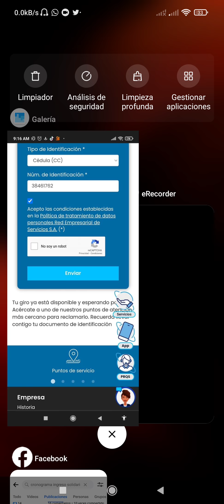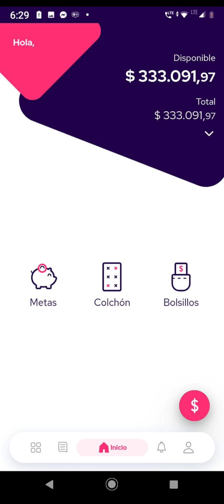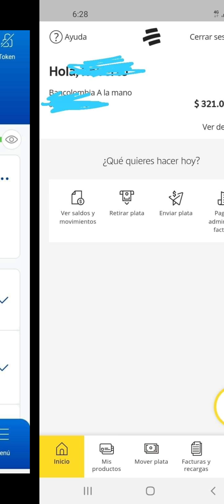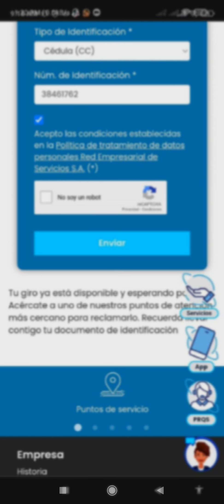Ingreso Solidario DAVIPLATA y Movii demás bancos no Bancarizados cronogramas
¿Pago por adelantado de enero y febrero en diciembre a los beneficiarios de IngresoSolidario? Pues les confirmamos que sí escucharon bien, nuestra directora Susana Correa Borrero anuncia que este pago se realizará desde el martes 28 de diciembre y hasta el 16 de enero.
Porque EsConHechos que